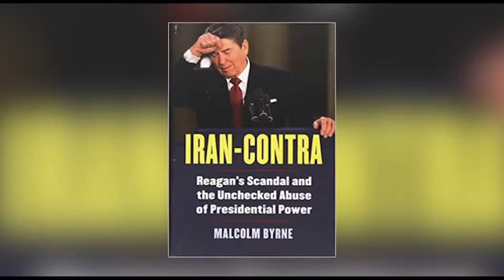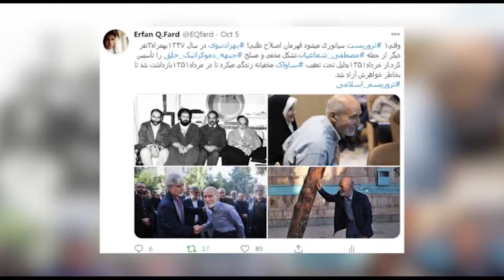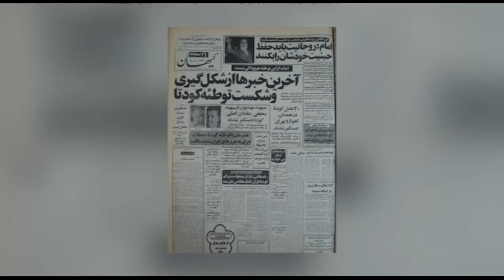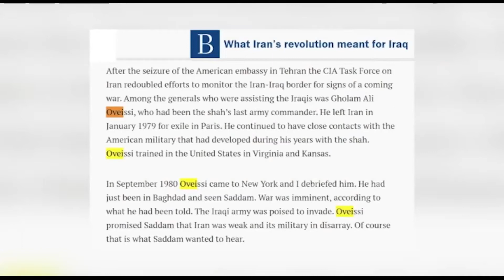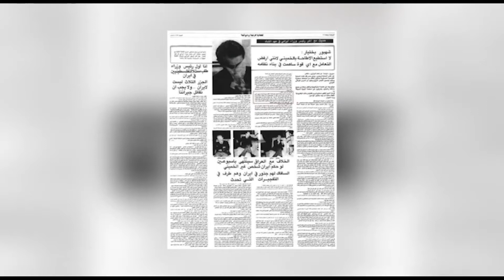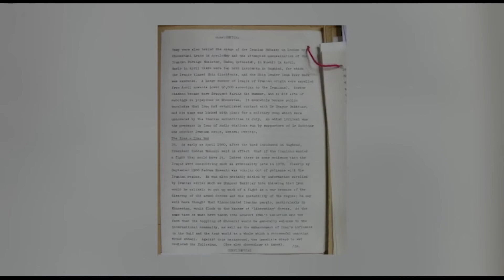قانعی فرد؛ جنگ ایران و عراق ( بخش آخر)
Iran Iraq War 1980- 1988 ; History , Department of Defense , DIA , The United States Central Command (USCENTCOM or CENTCOM), Central Intelligence Agency (CIA)  ; Iran, Middle East, Transnational Terrorist Network, IRGC, MOIS, IRGCQF, Intelligence Organization of the Islamic Revolutionary Guard Corps (IRGC) ; Counter Terrorism [CT], the Office of the Director of National Intelligence (ODNI) ; The Office of the DNI; State Department. Avril Haines  /the Director of National Intelligence
tweet : @EQFard, Erfan Fard    /  Iran Farda TV  , Persian Language